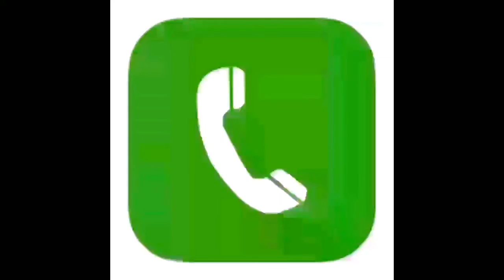Ahí viene diciembre y el primo hace su encargo. Ja Ja Ja!!!